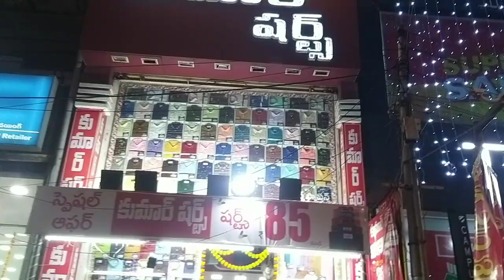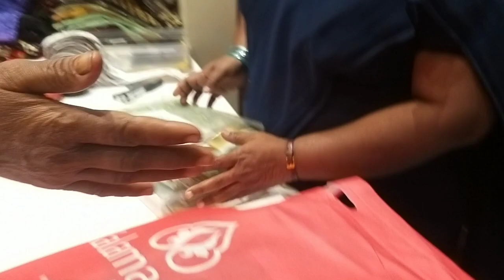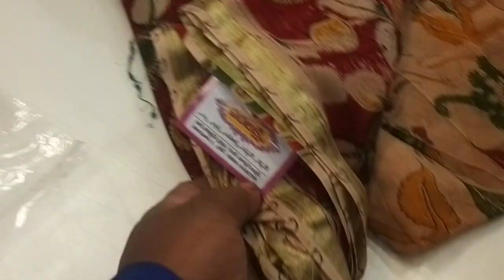గృహప్రవేశానికి shopping కష్టాలు అంటే ఇదే కథ